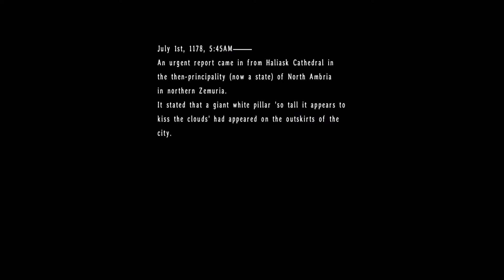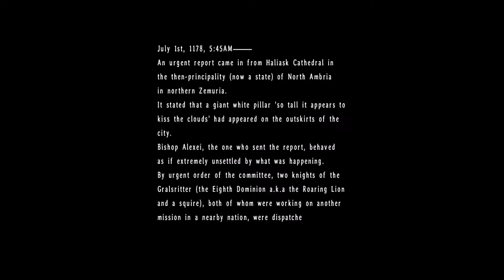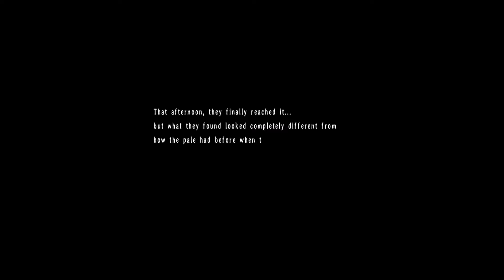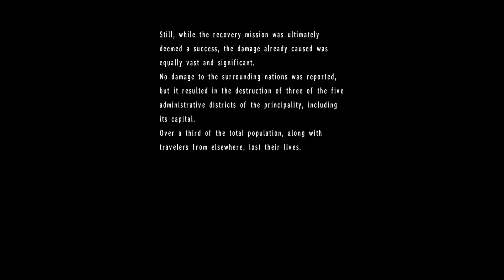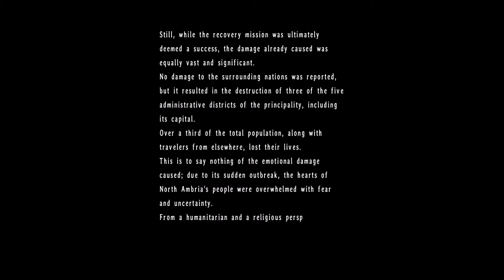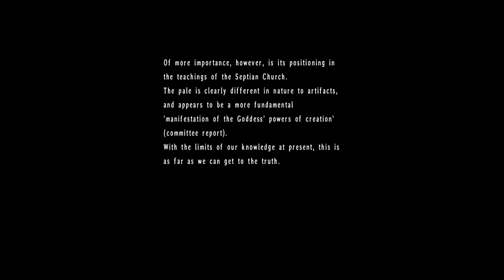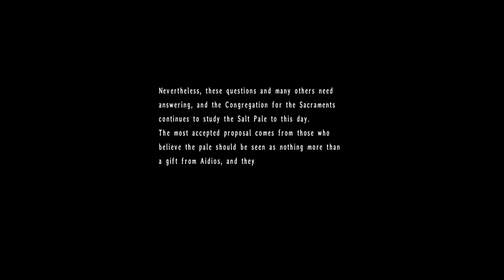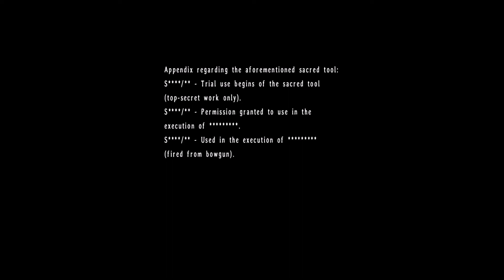Trails in the Sky the 3rd - Star Door 2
Location: Grancel Cathedral
Requirement: Won 100 battles or more
Reward: Petrify, 3500 mira